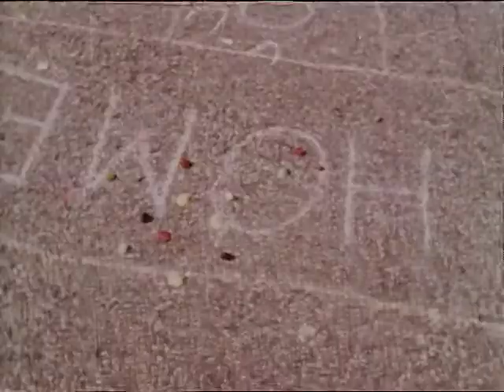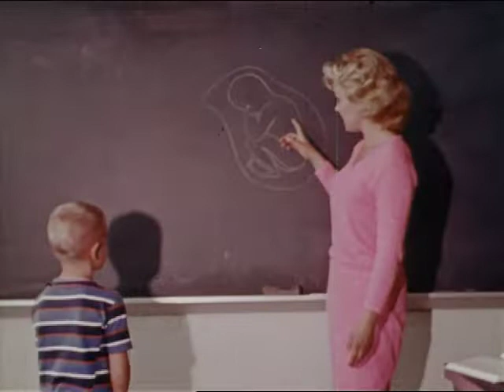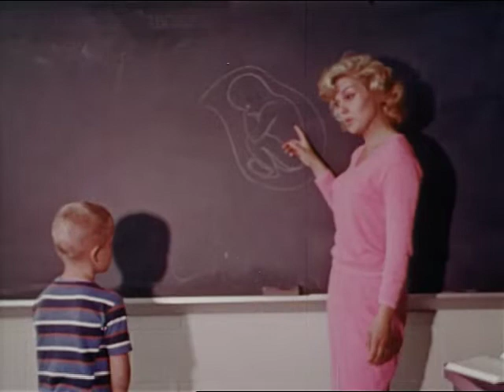The Child Molester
Two young girls playing hopscotch at a playground accept n offer of some candy by a stranger. When he also offers them a ride home in his car, they accept, but they soon discover that he has no intention of taking them home when he pulls off the road into a wooded area and drags them out of the car and into the woods.

Publication date: 1964
Director: Herbert J. Leder
Writer: Herbert J. Leder(screenplay)